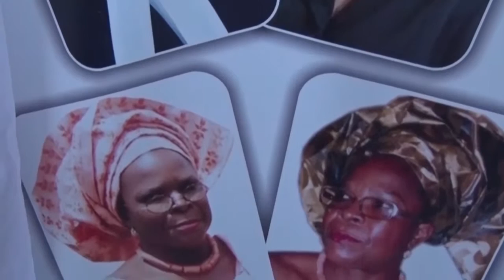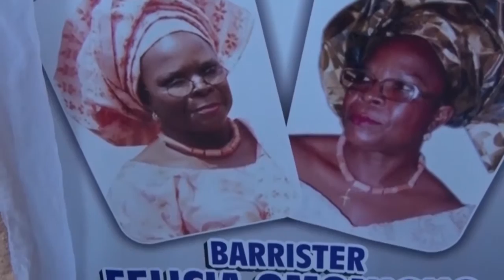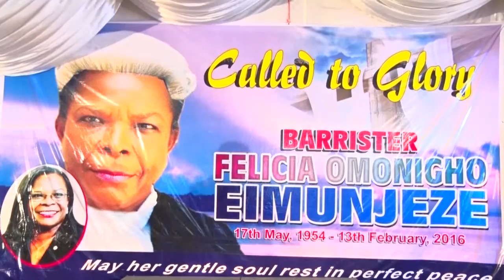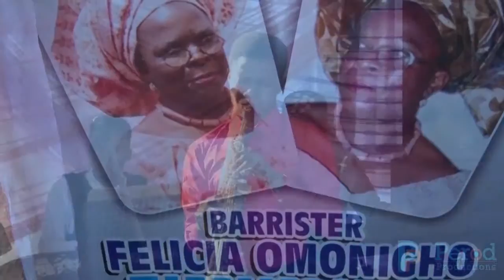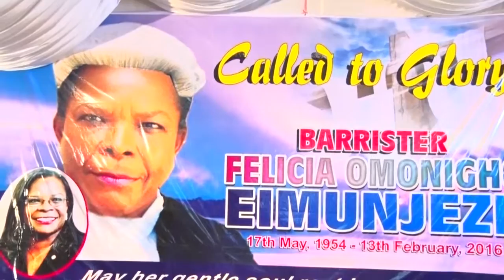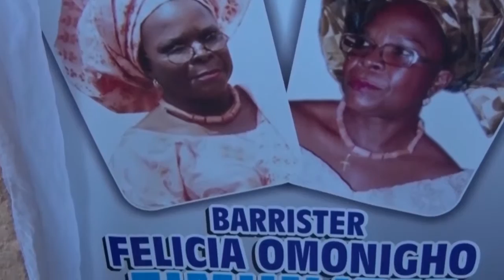2016-Called to Glory--Felicia Omonigho Eimunjeze -Night of Tribute-Saxophone Rendition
Celebrating Barrister Felicia Omonigho Eimunjeze (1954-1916) for a life well spent--May you continue to rest in perfect peace with the Lord.